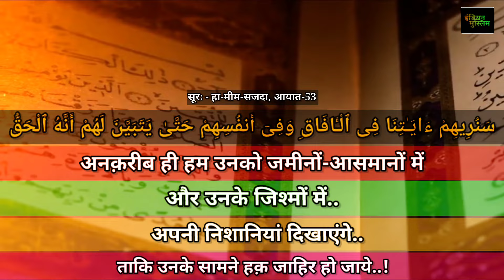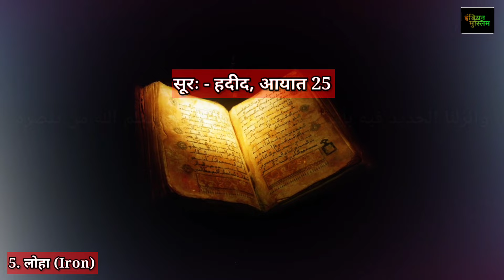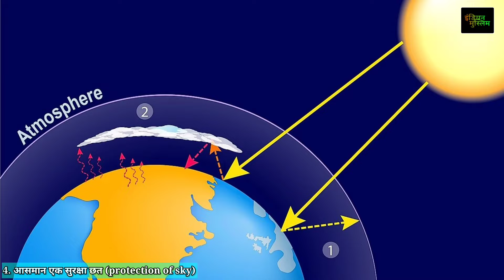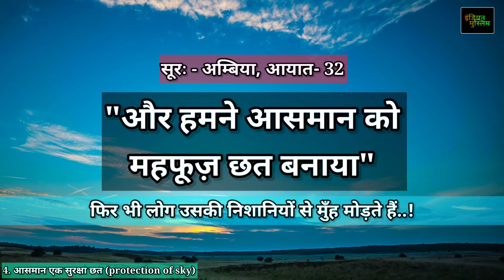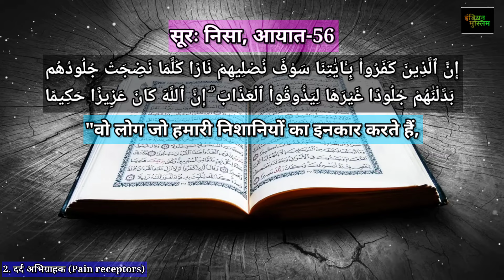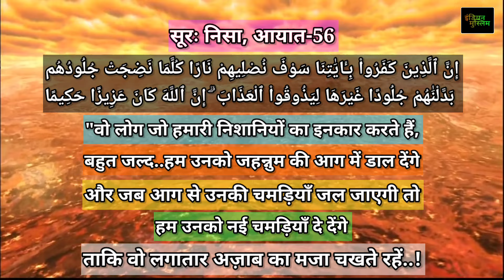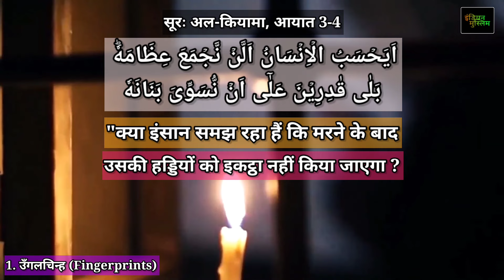क़ुरान के 5 सबसे बड़े वैज्ञानिक रहस्य | 5 most amazing scientific facts in the Quran | indian muslim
Assalamualaikum dosto ☺

Video Title :- क़ुरान के 5 सबसे बड़े वैज्ञानिक रहस्य | 5 most amazing scientific facts in the Quran | indian muslim

( 4 Khulfa-e-rashideen )